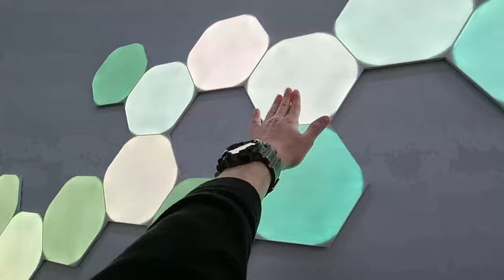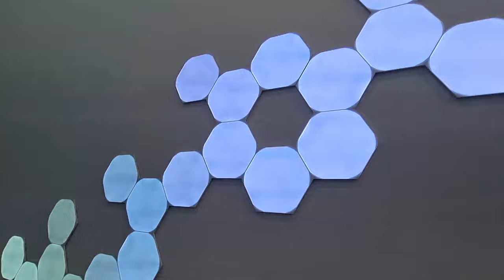The Electrical Supermarket in Cape Town - ACDC Dynamics and ACDC Express!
ACDC Dynamics and ACDC Express has opened new store in Cape Town!

ACDC Dynamics and ACDC Express is your one-stop-shop for everything electrical, direct to the public. ACDC Dynamics has opened a new ACDC Express store in Richmond Park, Cape Town. ACDC Dynamics is the leading manufacturer, importer and distributor of quality products in the electrical, electronics, pumps and tools industries. The ACDC express store offers convenience and comprehensive solutions for everything electrical, solar & IoT.

ACDC Express was established in 2007 and is a South African Electrical Retail and Wholesale Franchise that offers customers quality electrical solutions. ACDC Express have created what is effectively an Electrical ‘Supermarket’. The innovative concept store offers customers a versatile shopping experience that is also convenient and simple to navigate. Stores are independently owned and supplied primarily by the parent company, ACDC Dynamics.

The stores boast a product range of over 85 000 items that are suitable for homes, offices, and factories all over South Africa.

I visited the new Richmond Park store for its launch and had a look around the wide range of products available. The store stocks products in the following categories: lighting, solar, generators, wiring, security, enclosures, tools, surge protection, switchgear and smart products. Walking around the store, it is clear that the store has it all, and the staff are very knowledgeable!

I was gifted a portable battery unit, which will certainly be useful during load shedding. The portable back-up unit lets you charge devices via different USB ports, has a plug point that can be used to power a wide range of devices, and can be charged via solar, your vehicle or simply at home. The unit has a handle and is easy to move around!

So if you are looking for anything electrical visit the ACDC Dynamics and ACDC Express stores.